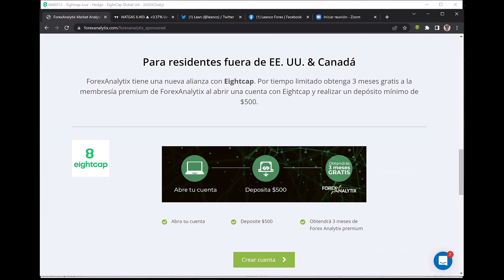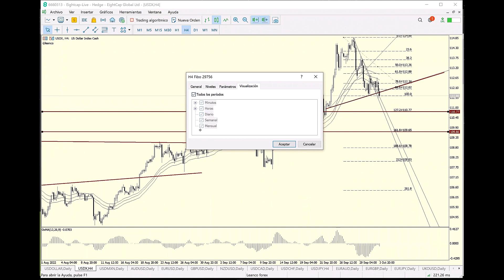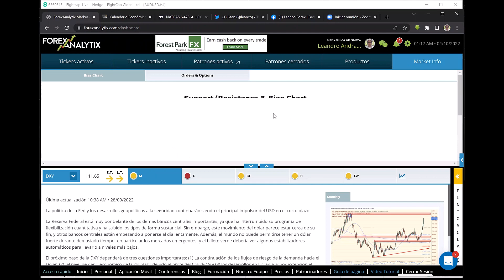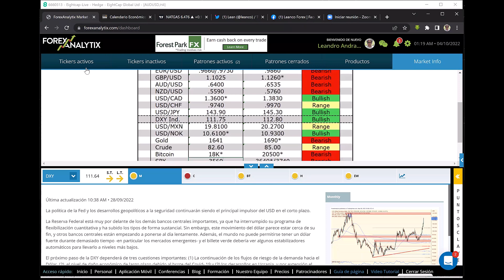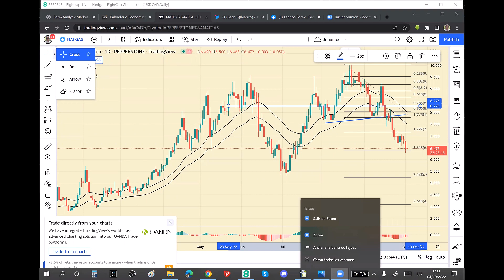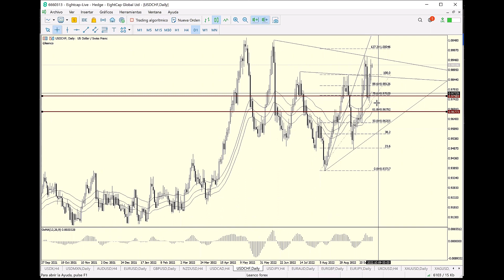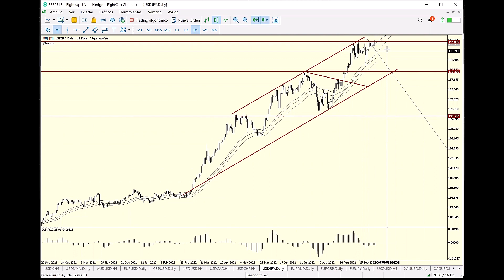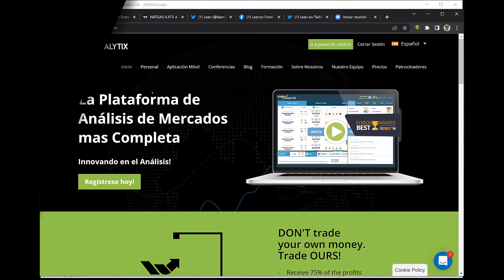TRuFA October 3rd 2022. USDJPY Trading traders Resistencia en los 145,00.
• DXY estamos en resistencia
• USDJPY el BoJ y su nivel.
• GasNat hola 161,8%.